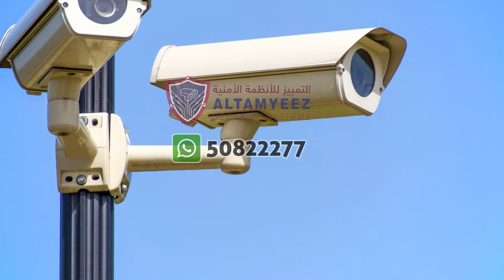Enter HD 1.0MP 720P AHD डोम सिक्योरिटी कैमरा इनडोर 3.6mm वाइड एंगल लेन्स ICR ऑटो डे नाइट वीडियो सर्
दोहा कतर में शीर्ष सुरक्षा प्रणाली प्रदाता
वीडियो निगरानी प्रणाली (सीसीटीवी कैमरा)
स्मार्ट होम ऑटोमेशन सिस्टम और उपकरण
सेंट्रल सैटेलाइट डिश सिस्टम
सुरक्षा अभिगम नियंत्रण प्रणाली
वीडियो विजुअल इंटरकॉम सिस्टम
स्मार्ट डोर-लॉक सिस्टम
नेटवर्किंग सेवाएं और समाधान
व्यवसायों और कंपनियों के लिए आईपी सेंट्रल टेलीफोन सिस्टम
बिजनेस फोन आईपी टेलीफोन / पीबीएक्स / पीएबीएक्स
सिस्टम सेंट्रल सिस्टम
प्वाइंट ऑफ सेल पीओएस सिस्टम
बारकोड प्रिंटर उपकरण
आईडी प्रिंटर उपकरण
स्मार्ट डिस्प्ले डिजिटल साइनेज और वीडियो वॉल्स
सौर ऊर्जा संचालित कैमरा सिस्टम
बिल काउंटर
पार्किंग गेट बैरियर सिस्टम
फ्लैप बैरियर और टर्नस्टाइल गेट सिस्टम
एंटी-थेफ्ट सिस्टम
कतार प्रबंधन प्रणाली
प्रोजेक्ट टाइम-लैप्स मॉनिटरिंग सिस्टम
ऑडियोविजुअल एवी सिस्टम सॉल्यूशंस
स्पीकर और साउंड सिस्टम
फायर अलार्म और सुरक्षा प्रणाली
समय उपस्थिति प्रबंधन प्रणाली
दोहा, कतर में घरों के लिए परियोजनाओं की आपूर्ति, स्थापना, कार्यान्वयन और रखरखाव
हम आवासीय परियोजनाओं दोहा कतर की आपूर्ति, स्थापित, निष्पादित और रखरखाव करते हैं
दोहा, कतर में कंपनियों और संस्थानों के लिए परियोजनाओं की आपूर्ति, स्थापना, कार्यान्वयन और रखरखाव
हम वाणिज्यिक परियोजनाओं दोहा कतर की आपूर्ति, स्थापित, निष्पादित और रखरखाव करते हैं